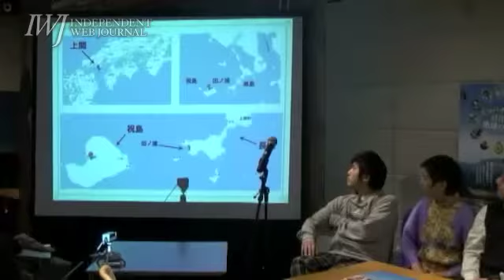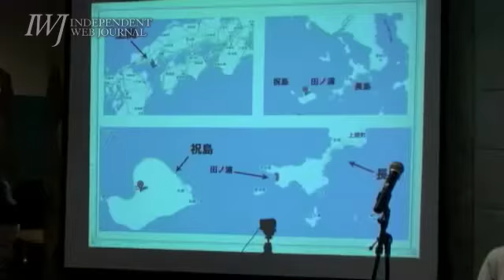2011/03/02 モラトリアム・カミノセキ